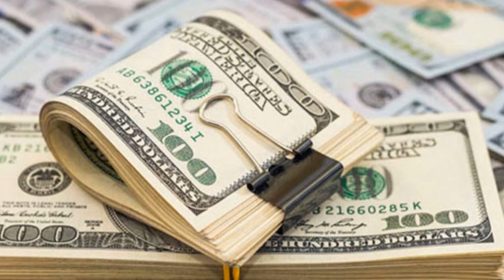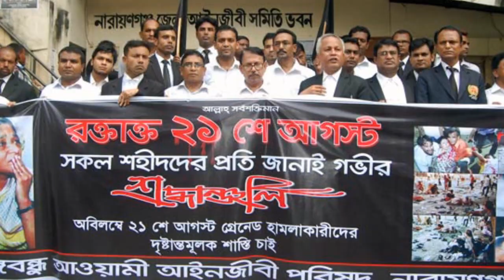Bangla News 6 february 2023। Bangladesh latest news । Today bd update news । miror bangla